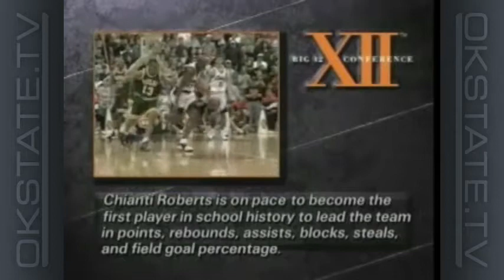Eddie Sutton Show - 1996-97 Ep 8: Baylor & K-State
In this episode of the Eddie Sutton Show, Coach Sutton and host Tom Dirato recap the Cowboys' games at Baylor and home against Kansas State.

Off The Court: Interview with Cowboy senior Chianti Roberts.